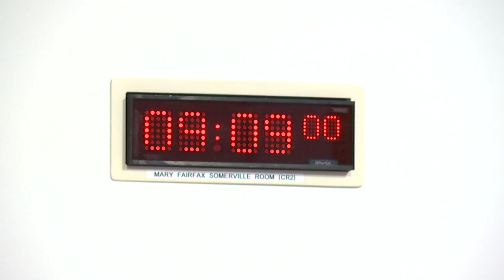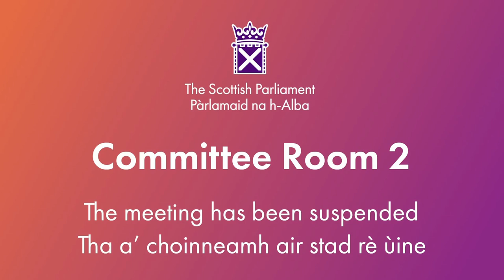Net Zero, Energy and Transport Committee - 26 March 2024